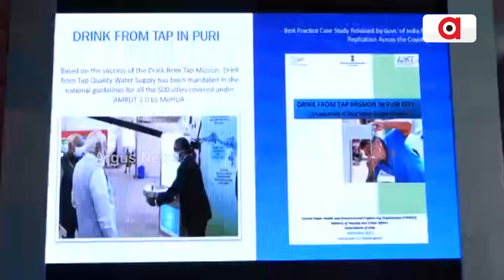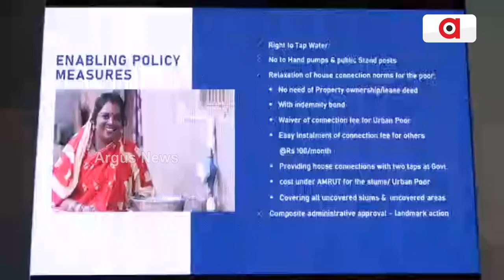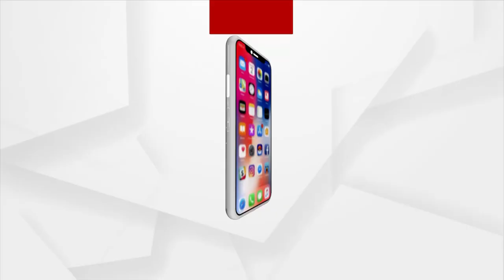ପୁରୀ ପରେ ରାଜଧାନୀରେ ଆରମ୍ଭ ହେବ `ଡ୍ରିଙ୍କ୍ ଫ୍ରମ୍ ଟ୍ୟାପ୍' ଯୋଜନା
ସହରୀ ପାନୀୟ ଜଳ ସୁରକ୍ଷା ଉପରେ ଗୁରୁତ୍ବ । ସ୍ମାର୍ଟ ସିଟିରେ ଉପଲବ୍ଧ ହେବ ୨୪ ଘଣ୍ଟିଆ ପାନୀୟ ଜଳ ସେବା । ପୁରୀ ପରେ ରାଜଧାନୀରେ ଆରମ୍ଭ ହେବ `ଡ୍ରିଙ୍କ୍ ଫ୍ରମ୍ ଟ୍ୟାପ୍' ଯୋଜନା